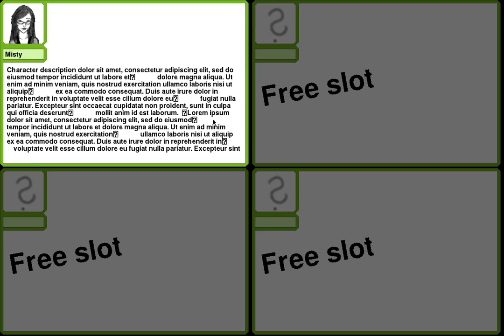Account Creation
This video shows how an account creation is possible as well as some first error messages.